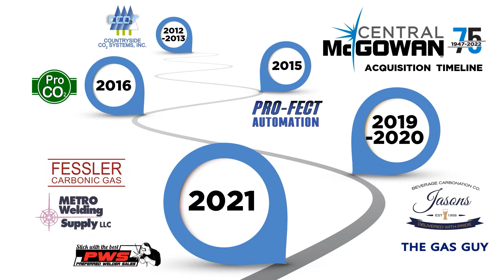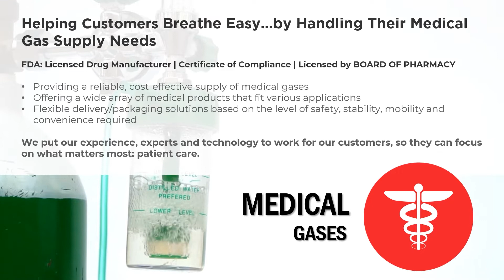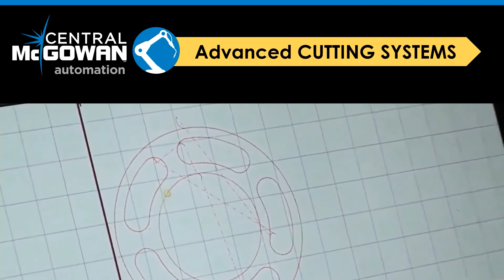Central McGowan Celebrates 75 Years_Company Video_081222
2022 marks our 75th year in business. This video celebrates our past and our future.